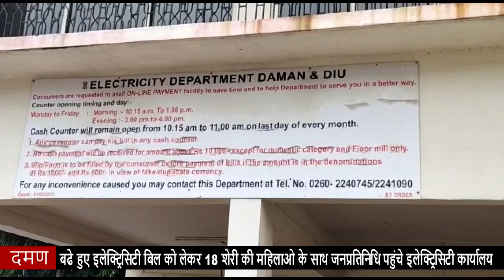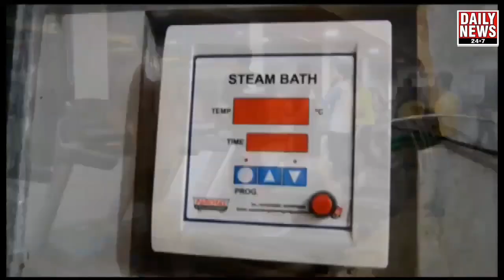बढे हुए इलेक्ट्रिसिटी बिल को लेकर 18 शेरी की महिलाओ के साथ जनप्रतिनिधि पहुंचे इलेक्ट्रिसिटी कार्यालय